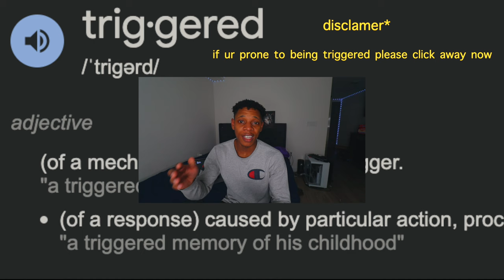reacting to myself having a mental breakdown in my car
hello my new friends...
reacting to myself having a mental breakdown while homeless in miami

yes as u saw i quite literally had a mental breakdown... its crazy to see me this way almost 2 years later. love and peace to all thats here rn. I love all of you. Watch me react to me having a metal breakdown. and the worse part i lived in miami...

My Gear
My fav youtube camera